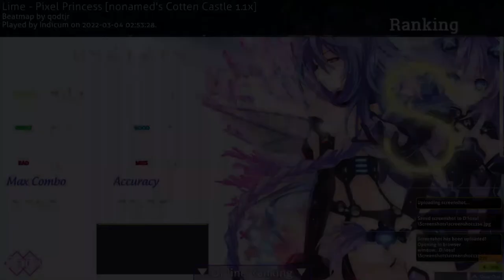[osu!mania] ★5.33 Pixel Princess 1.1x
Beatmap by Oceanus a.k.a. nonamed1464
This song belongs at BOFXVII(The 17th BMS Of Fighters -Vision to Retro Future-).